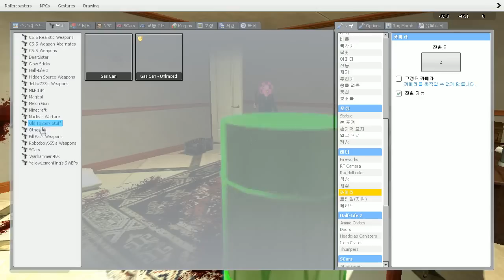각목이를 위한 음식만들기편* [게리모드:요리의신] Garry's mod- [안소]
각목이를 위한 음식을 만들어보는데!!
각목이가 좋아하는 랍스타!?터?!

각목이를 위한 음식만들기편* [게리모드:요리의신]
Garry's mod- [안소]

▶안소의 생방송은 Afreeca TV 오후7시~
▶방송국 홈페이지 [추천&즐찾!]